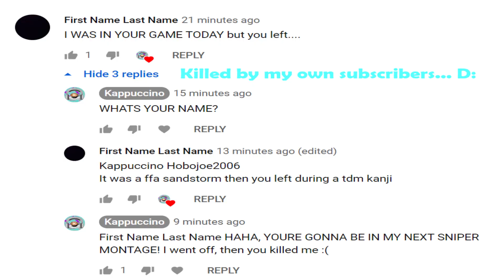Krunker.io - 300 ❤ (Special 300 Subscribers Sniper Montage)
I gained a good amount of subscribers from my sawed-off gameplay video over NIGHT! This video is a couple of days LATE from the moment that I hit 300 subscribers :( I tried my best to capture as much sniper clips as possible for this special moment.

Check the Music Used in This Video ▼